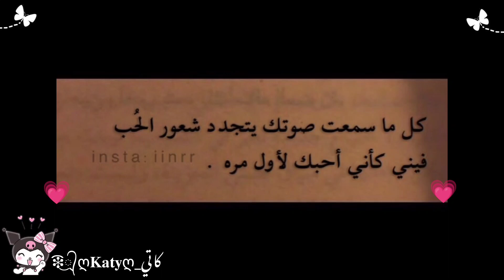اقتباسات كتابية حب💗💭/اشعار غزل/اقتباسات حزينة/عبارات غزل حب/عبارات تحفيزية#خواطر اقتباسات❉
✿سأشارك معكم في هذا الفيديو🤗.. بعض العبارات و الاقتباسات متنوعة عن حب او غزل وحزن وهكذا 😊🧸اتمني ان ينال أعجابكم 🌺💗🍡✿______________________________✿
# معلومات نفسية عن السلوك و الشخصية .
# أسرار في علم النفس ★.
معلومات عن علم النفس في الحب من طرف واحد💔
معلومات عن علم النفس فيسبوك✨,
معلومات عن علم النفس غريبه★,
معلومات عن علم النفس عن الحب والحياة❀❁,
معلومات عن علم النفس عن النوم😴,
معلومات عن علم النفس عن البنات🍡🌸,
معلومات عن علم النفس عن الاصدقاء🍬💙✿______________________________✿
حكم واقوال توماس شيلبي🌸💕,
توماس شيلبى حالات واتس🌸,
توماس شيلبى حزين💔,
توماس شيلبى وحبيبته😴,
قواعد في علم النفس🗒,
قواعد النجاح🎓💌📜,
تعلم قواعد النجاح🧸✨,
تعلم فن الكلام✒️,
تعلم فن الرد🖋,
تعلم فن المواجهة👋🏻,
تعلم الشخصية القوية التي لا تقهر😌💕,
تعلم الشخصية المثالية🧸🎀,
تعلم الشخصية الاجتماعية🌹🍧,
نصائح في علم النفس,
نصائح عن الحياة✨🎀,
نصائح عن الحب❤,
نصائح عن الحياة الزوجية🥰,
نصائح عن الحياة المثالية✨💕,
ستوريات //حالات واتساب //مقاطع انستا //موسيقى //حب🤍🙊🥺
تصاميم انستقرام بدون حقوق🥺💔
حالات واتس اب تصاميم 2020تصاميم انستقرام بدون حقوق🥺💔
مقاطع انستا حب فيديوهات قصيره
 حالات واتس اب تصاميم 2020(بدون حقوق)🎁🎊🎉
 حالات واتس اب حزينه ستوري انستا حزين💔(بدون حقوق)تصميم🖋📽🪄🎊🎉
مقاطع انستقرام,ستوريات انستا✨🧸 حزينة,مقاطع حزينة قصيرة 🥺
ستوريات انستقرام(っ'-')╮=͟͟͞͞💌
 ستوريات حزينهÓ╭╮Ò